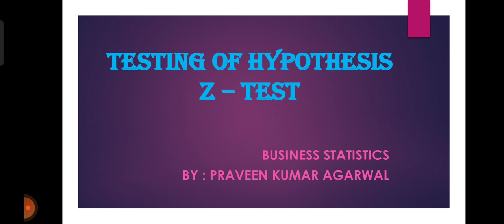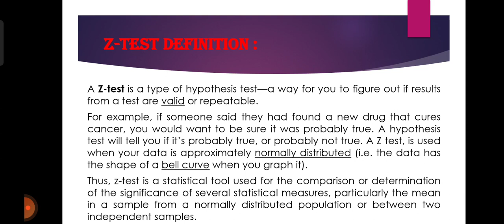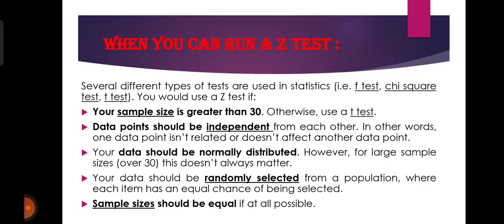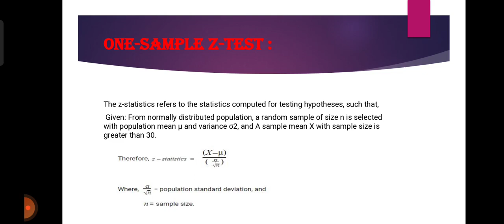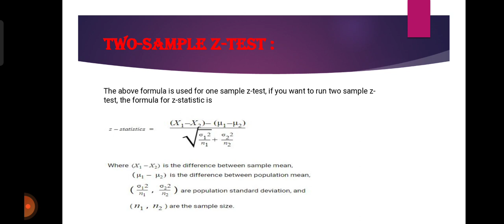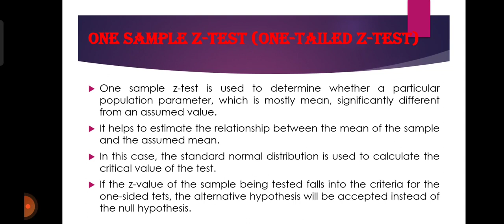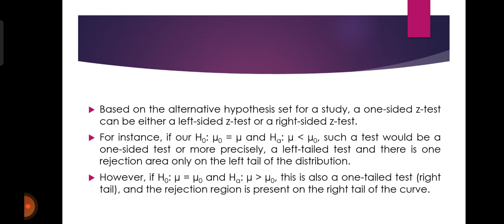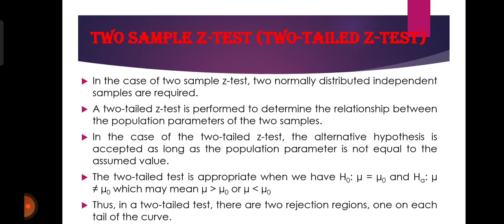Z - Test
Business Statistics